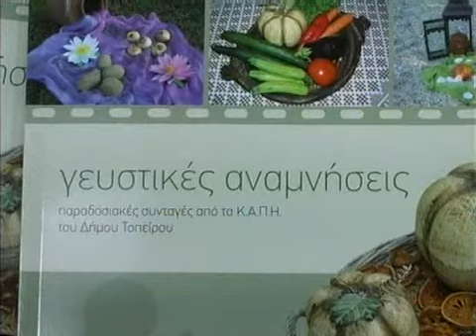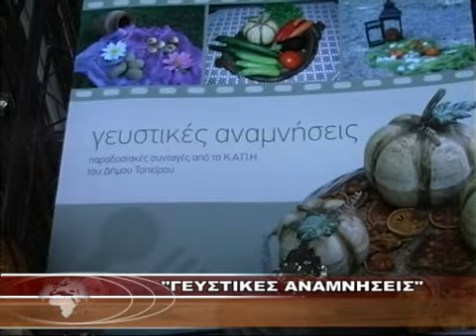«Γευστικές αναμνήσεις»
Κανάλι 6 - «Γευστικές αναμνήσεις» 22-9-10